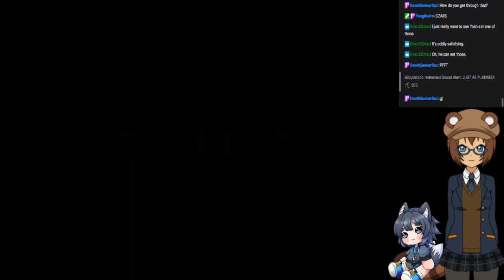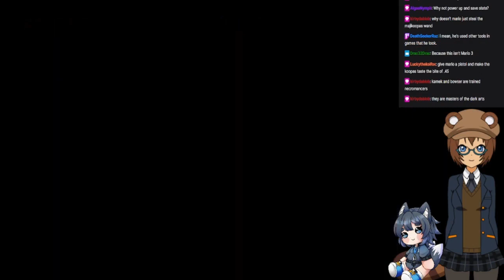Super Mario World 5: Vanilla Dome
Taking a break from finding secrets, it's time to make our way through the Vanilla Dome!

00:00 Vanilla Dome 2
2:05 Vanilla Ghost House
4:18 Vanilla Dome 3
10:44 Vanilla Dome 4
13:51 Lemmy's Castle